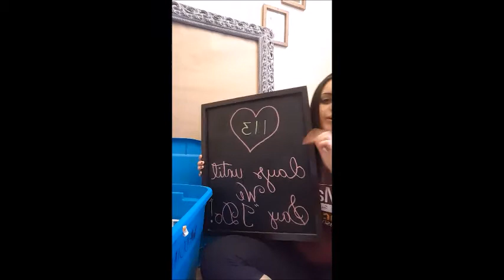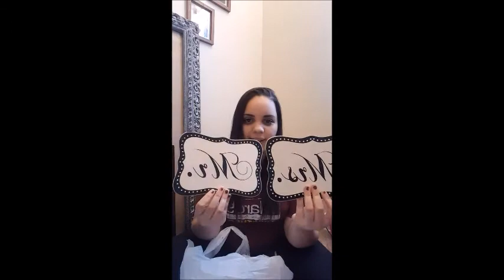NEW Wedding Vlog And Update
An up to date video on where im at in the wedding planning process